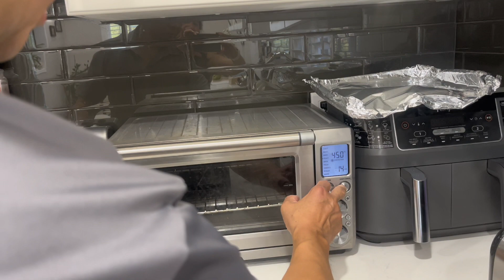Son Nha & Lam Mon Maple Syrup Salmon Cho Gia Dinh Bua Com Toi Vlog #49